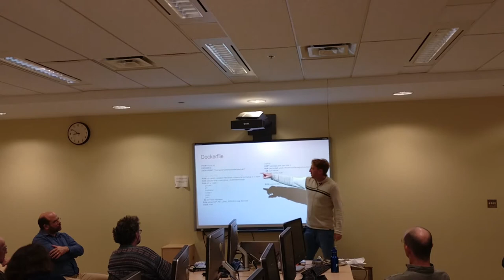Docker for Web Development with Greg Martyn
Since introducing his workplace to Docker in 2014, Greg Martyn has used it for local development, staging, and in production for dozens of websites. He'll walk us through the creation of a Dockerized website from start to finish, including Docker Hub, and building and deploying to Amazon Web Services and Google Cloud Platform.